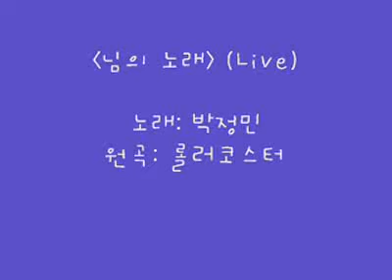060623 SS501 Park Jung Min (박정민) - 님의 노래 LIVE (cover)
Credits: daum + original uploader.

Song originally by Rollercoaster

i can't believe it...i was just spazzing about this song a few days ago...n it turned out he had sung it too...lol. how is this possible that he coincidentally does cover for all these awesome songs from my fav bands??? although i assure you if it's now he'd sing eons better than this, this wasn't bad, it just kinda lack emotions considering this is such an awesome song n jo wan sun's voice is just ugh but if jungmin perform this now...i'm sure it'd sound way better...than during this time with more weight in deliverance, not saying it's bad, it's alrite...just from someone who's a master of expressive singing, i would expect more from him. and when i have high expectations n being nitpicky, it only means i look high on the singer. but just the fact that he sang this song made me so surprised n happy. xD